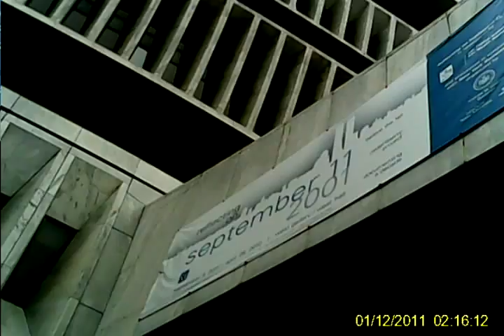Taking a ride down Madison avenue in a Thomas Mchugh's stock car.avi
Tom Mchugh was nice enough to film this ride down Madison Avenue Speedway in his Stock Car